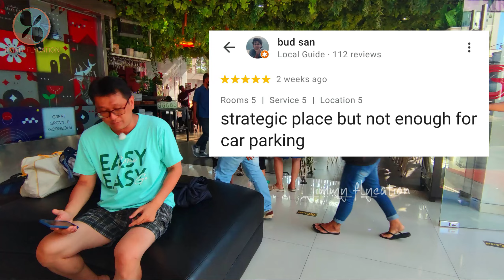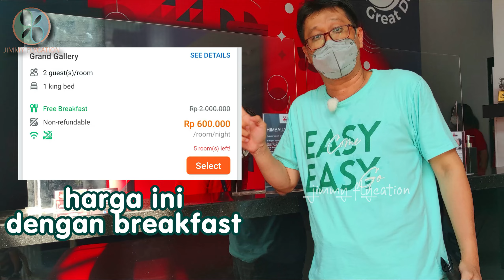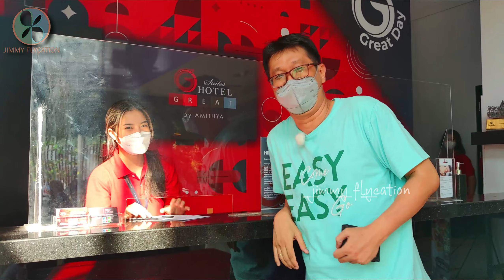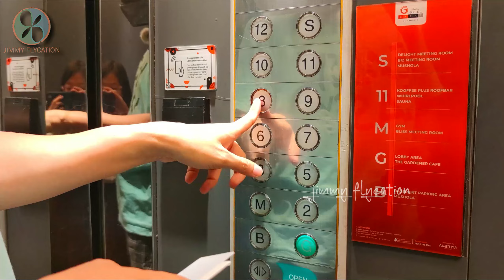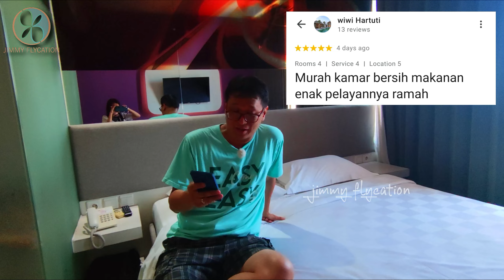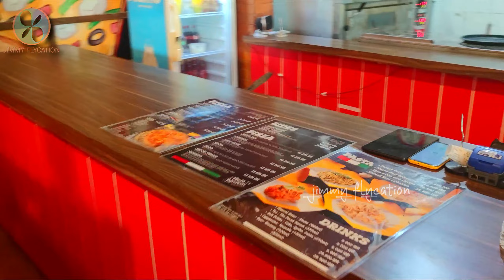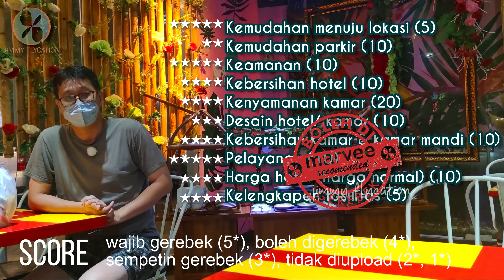HOTEL MURAH SURABAYA | G Suites Hotel, CUMA 100 RB-AN, DI PUSAT KOTA!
Satu lagi rekomendasi hotel murah Surabaya! G Suites Hotel Surabaya, terletak di tengah kota Surabaya. Hotel murah ini juga dekat dengan stasiun gubeng lho! Harga cuma 100 RB-AN, dan pas aku nginap di sini dapet free upgrade! Mantap tuh..

Alamat:
Jl. Raya Gubeng No.43, Gubeng, Kec. Gubeng, Kota SBY, Jawa Timur 60281